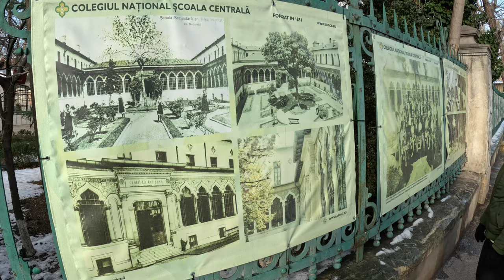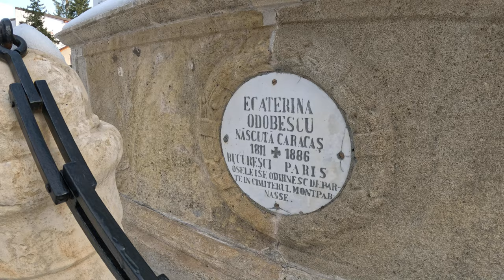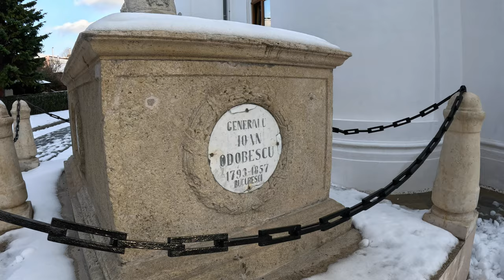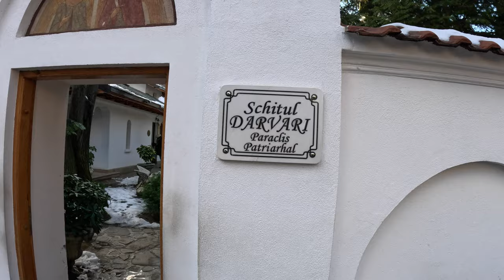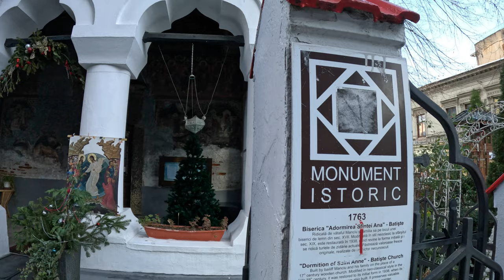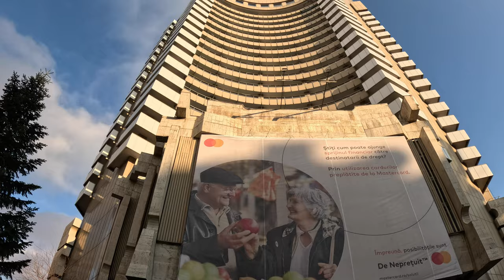Cu Damian Anfile de la Piata Romana Catre Universitatii (3)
Astăzi plecăm de la Piața Romană și mergem către Universitate, iar pe drum ne oprim în dreptul caselor unor oameni celebri ca să le spunem biografia lor și să descoperim file din istoria românilor.
Materialul este împărțit în 3 episoade. Acesta este al treileaepisod!
Suntem cu Damian Anfile, celebru pentru multitudinea de cunoștințe pe care le are atât despre istoria Bucureștiului cât și despre istoria fanarioților și nu numai. Această enciclopedie cu înfățișare umană ne-a pus la dispoziție cunoștințele sale pentru ca noi să vi le oferim dumneavoastră.